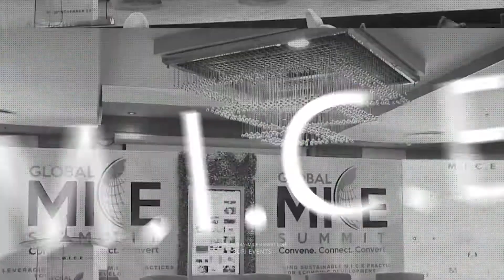Expectations for the Global MICE Summit - Kezy Mukiri